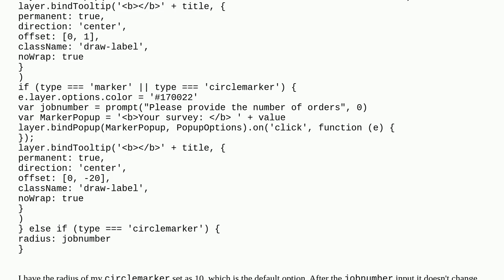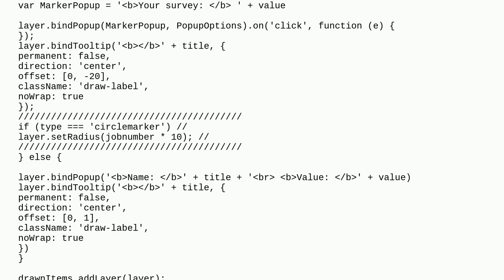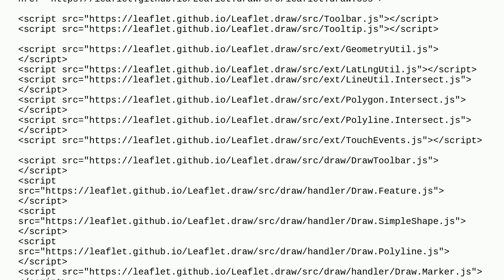Leaflet draw - input-based circlemarker radius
A special thanks goes out to the community

  leaflet